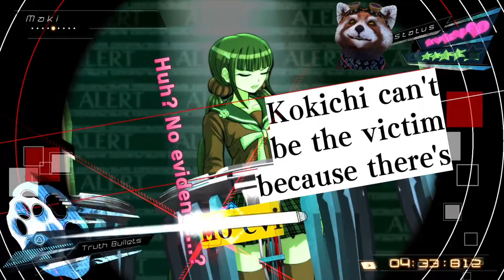Danganronpa V3 Let's Play Espanol Spanish Parte 69 Chapter 5 Trial Part 1/4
Iniciando el juicio para encontrar al culpable de la partida. literal

Starting the trial to find the culprit